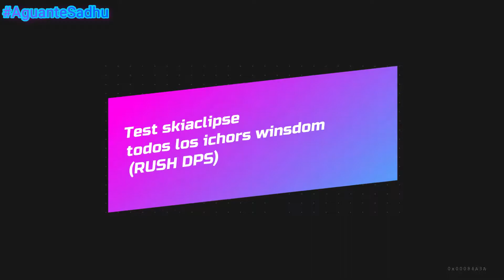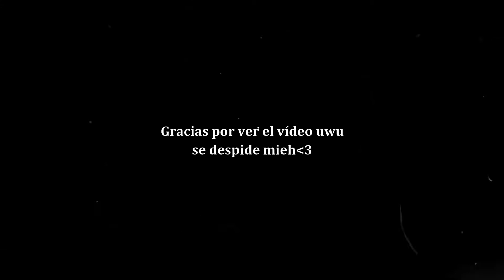[Tree of savior]Crusa-Exo-Sadhu test Skiaclipse y misrus, tambien probando los nuevos ichors winsdom